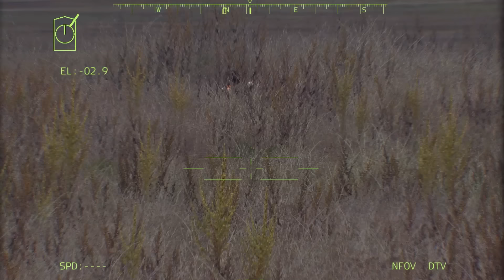TODAY'S BIG TRAGEDY! SCARY, 117 US Weapons of Mass Destruction Bombard Moscow City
military simulation
THIS IS JUST A SIMULATION, NOT REAL LIFE!